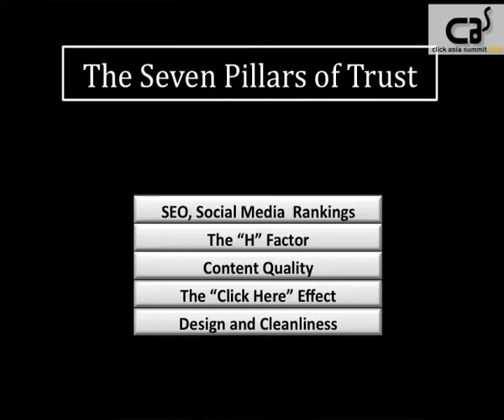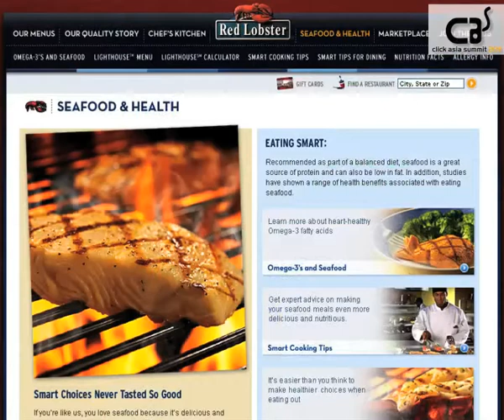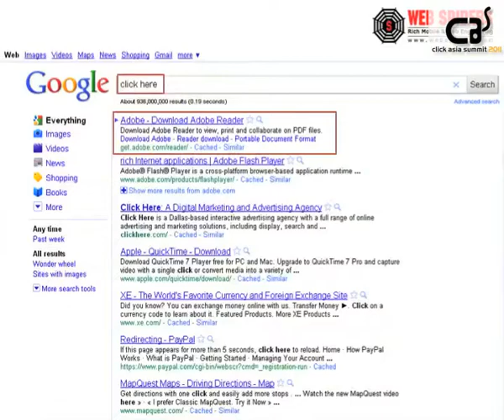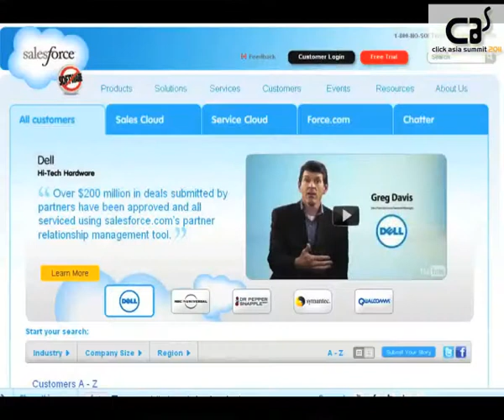The 7 Pillars of Trust (Part - 2) - Siddharth Jhunjhunwala @ Click Asia Summit 2011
Speaker - Siddharth Jhunjhunwala

Speaker's Bio - Siddharth Jhunjhunwala started working while he was in college, and has been an entrepreneur in the Software and Information Technology industry for more than 15 years. He is the Founder and CEO of Web Spiders - a Rich Web and Mobile Engineering Company with core competencies in Mobile Technologies, Rich Internet Application Frameworks (e.g., Adobe Flex) and Enterprise Content Management systems.

Session Description -  Siddharth Jhunjhunwala sheds light on the importance of trust and how companies need to build trust online.